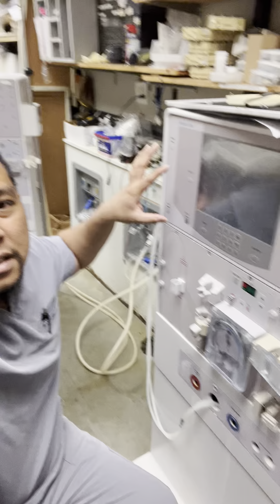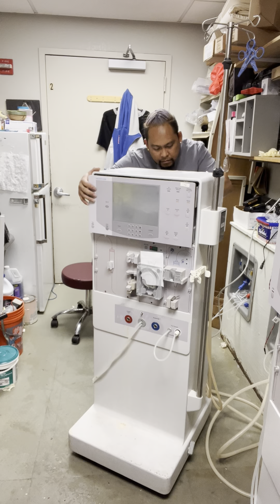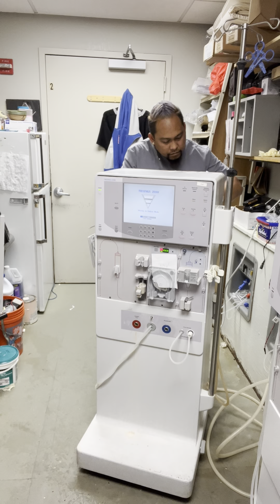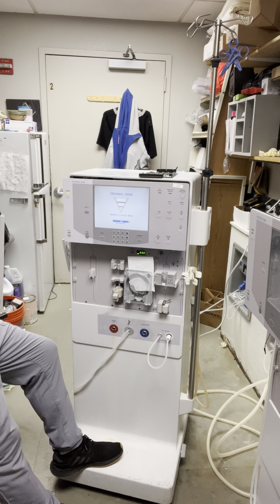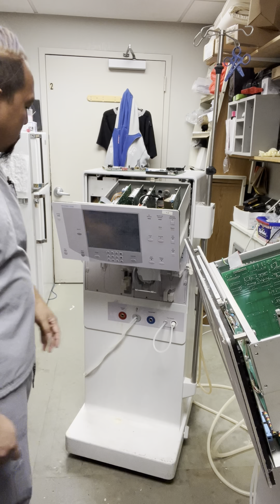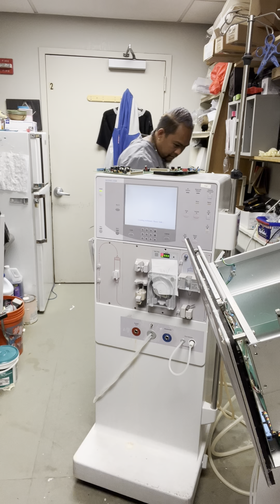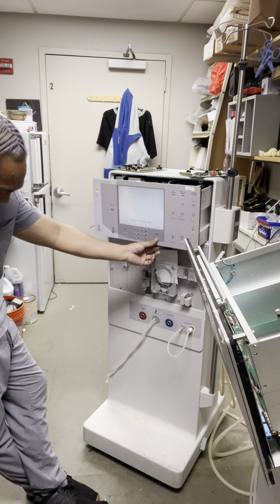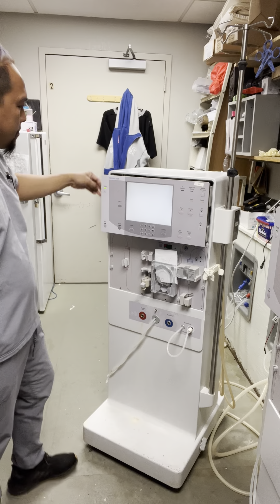#170 HOW TO FIND & FIX 24 volt 5 volt CONDUCTIVITY OFF SET, ON DIALYSIS MACHINE..